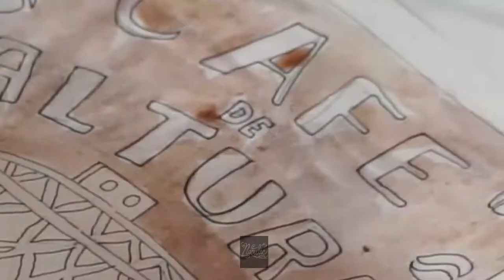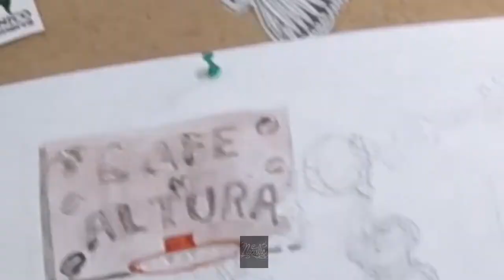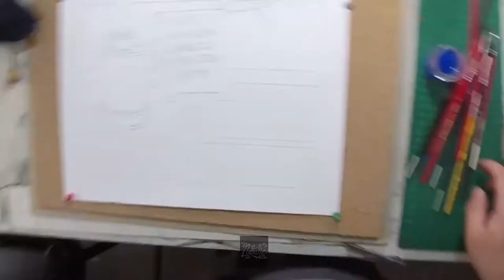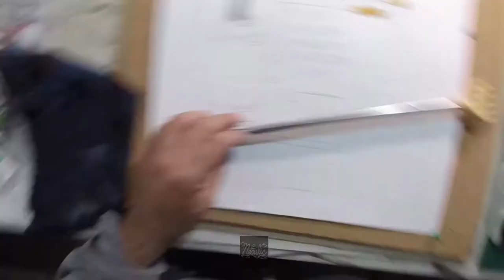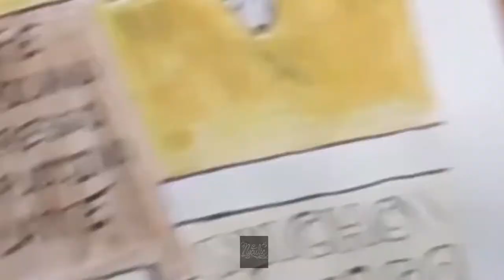Café de Altura ☕ Lettering Art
Hice un nuevo lettering para Nicho Orgánico. Aprovechando el flow de las finales de la NBA traigo esta propuesta de arte que hice y también para fomentar la producción orgánica de café en México. En este video pueden encontrar parte de las técnicas y el trabajo realizado con acuarelas sobre papel fabriano.

Tengo stickers de arte de esta obra y más qué puedes adquirir los domingos en foro Tianguis alternativo en la ciudad de México y además puedes acompañarnos a tomar buen café, platicar, escuchar buena música, desayunar, consumir productos locales qué son más saludables para ti, tu familia, y para la comunidad y también por mensaje puedes adquirirlos.

O bien si lo prefieres  y tienes alguna idea o quieres una comisión personalizada no dudes en escribirme y nos ponemos en contacto para crear arte juntos. Recuerda apoyar a tus pequeños productores y comercios locales ahora que puedes y cuenta muchas gracias por apoyarnos y ser parte de tu jornada.

NECUTIC:
Puedes donar y ayudarme a seguir adelante:
Gracias por ayudarme y compartir.